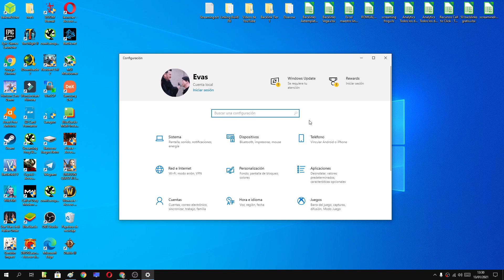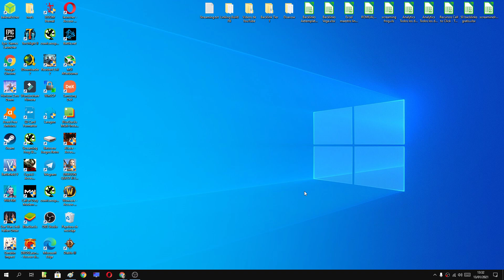🔈🔊 ACTIVA el MODO SONIDO ESPACIAL (WINDOWS SONIC) en WINDOWS 10 FÁCIL y RÁPIDO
En el siguiente vídeo educativo te mostraremos los pasos que debes de  seguir para activar Windows Sonic (más conocido como sonido espacial) en Windows 10 paso a paso.

Vídeos Relacionados 📹